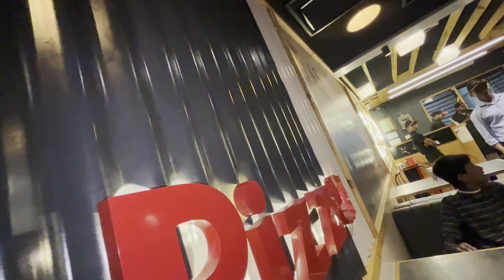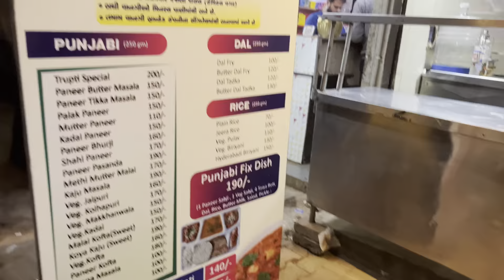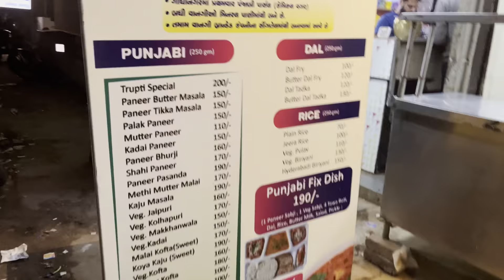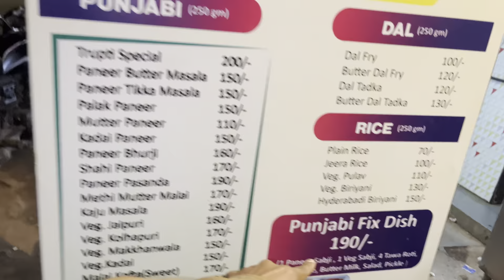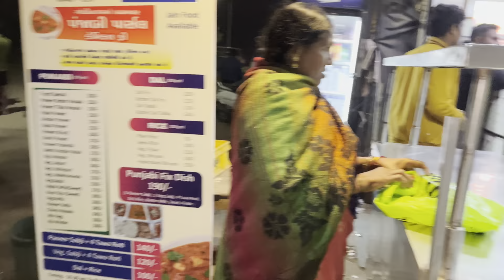Bohot dino ke bad aaj hotal me pizza 🍕khane gaye 😋| Thakor’s family vlogs